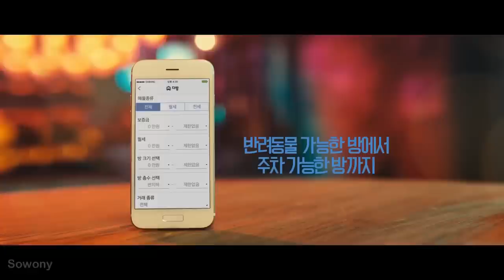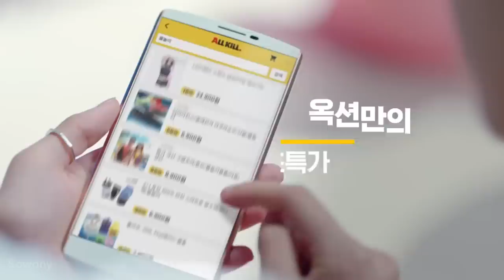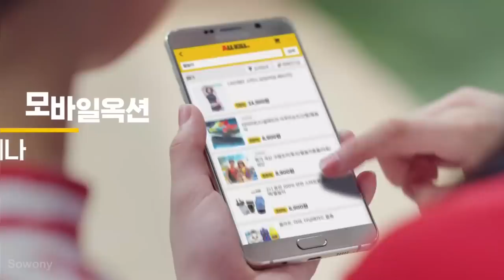Girlgroup Kpop TV CF #2 July 2016 (Suzy, Seolhyun, Hyeri, Red Velvet, Twice, I.O.I)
Girlgroup Kpop TV CF #2 July 2016 (Suzy, Seolhyun, Hyeri, Red Velvet, Twice, I.O.I) LIKE FANPAGE